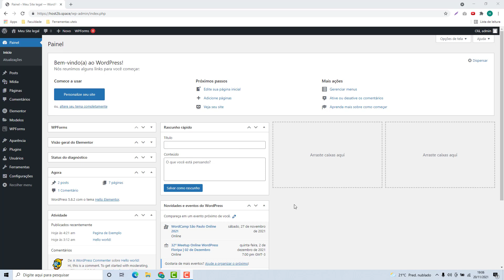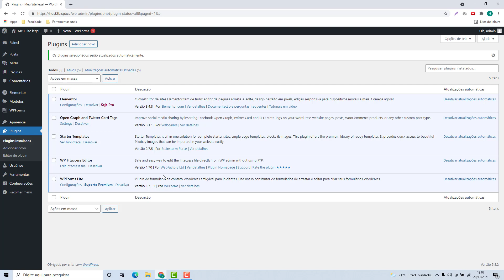Como Ativar as Atualizações Automaticas de Plugins do WordPress na Freehosting (Rápido e Fácil) 2022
Aprenda Como Ativar as Atualizações Automaticas de Plugins do WordPress na Freehosting facilmente e em poucos minutos